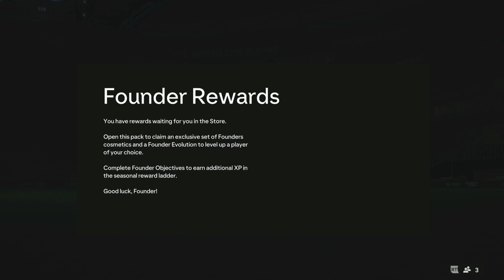INSANE PACK PULLS (EAFC 24 EPISODE 1)